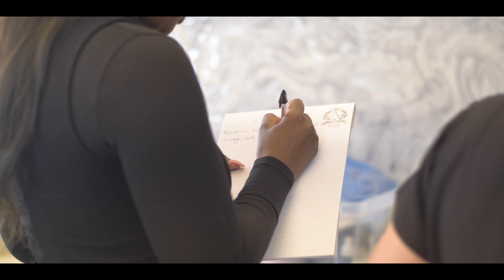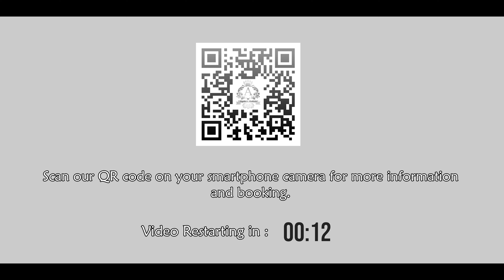Ampika's Aesthetics - Us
Here is a brief insight into Ampika's Aesthetics and what we have to offer.